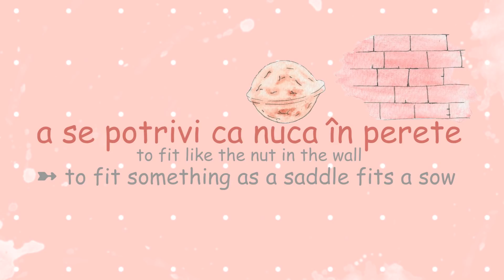10 Funny Romanian Expressions